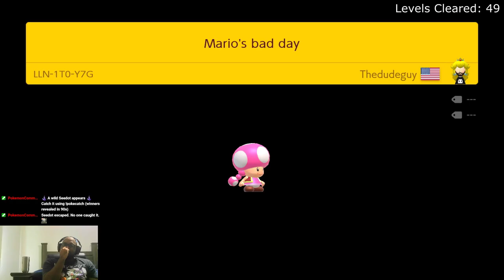A Quick Pixel Perfect | Super Mario Maker 2 Expert S74 E7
Trying to clear my highscore of 107 in expert endless challenge in super mario maker 2.

Chapters:
0:00 - The backrooms
2:16 - tesuto 2 (Japanese)
2:46 - Mario's bad day
5:49 - Pixel Perfection
6:15 - Mario's bad day
9:09 - Pixel Perfection
11:08 - tesuto 2 (Japanese)